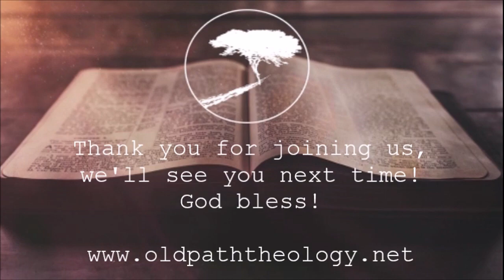Psalms 69-70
It is an important detail to look at the passages from the Old Testament when they are quoted in the New Testament. In this one Psalm there are several verses quoted by Jesus, Paul and others which cast further light to the Psalm. In some places, as where Jesus is in view, what David experienced was made complete in the life, words and actions of Jesus.

The fact that such things are common in quoting the Old in the New, it is wise to study both Testaments, in their entirety, with equal weight and importance. Without the Old Testament, much of what we find in the New would have no context.